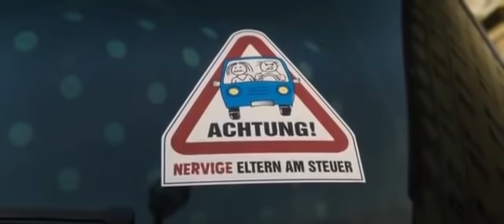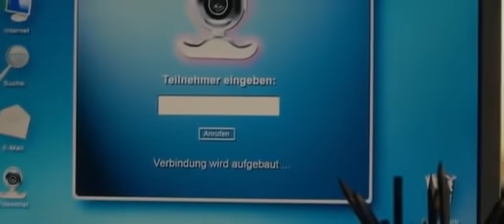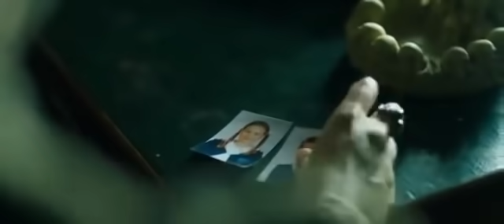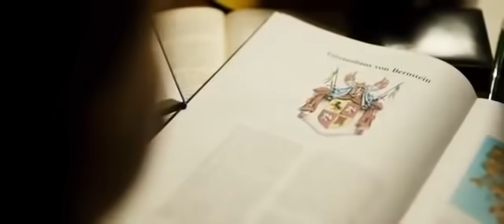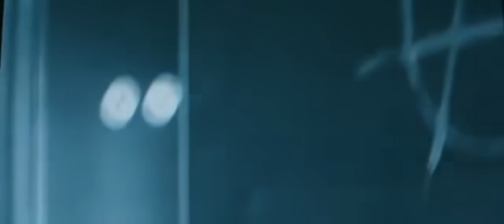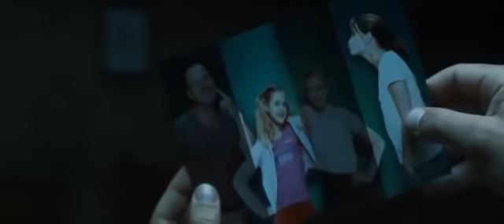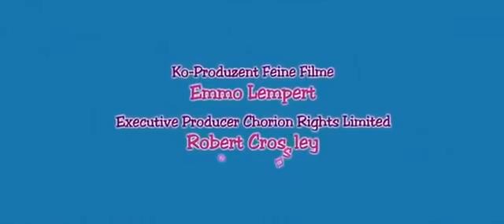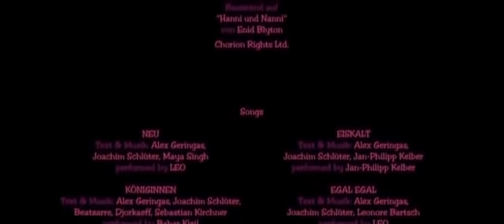Hanni und Nanni 2 - Ganzer Film Deutsch - Full_HD Movies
Wenn ihr mehr Filme und Serien haben wollt dann würde ich mich über ein Abo freuen! So könntet ihr mich nämlich kostenfrei unterstützen.
Film oder Serien wünsche einfach in die Kommentare schreiben!

Für Hanni und Nanni startet das zweite Schuljahr im Mädcheninternat mit einer aufregenden Neuigkeit: Unter den neuen Schülerinnen soll sich eine echte Prinzessin verstecken. Und dann ist da auch noch der gutaussehende Neffe von Mademoiselle Bertoux, der den Mädchen die Köpfe verdreht. Damit nicht genug - die Zwillinge bekommen zudem Wind von einer geplanten Entführung, die es zu verhindern gilt. Dabei haben die beiden schon genug Sorgen mit ihren streitenden Eltern.